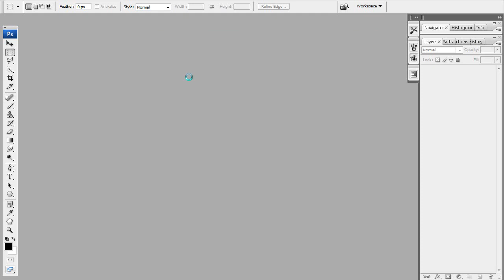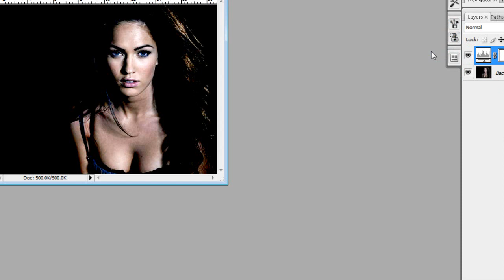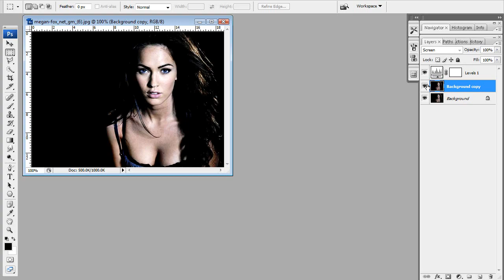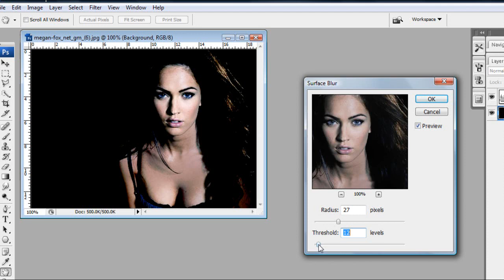Brighten and smooth pictures **PHOTOSHOP TUTORIAL**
Just a tutorial that shows hot to brighten and smooth pictures in photoshop.
Hope it helps you Amanda :D